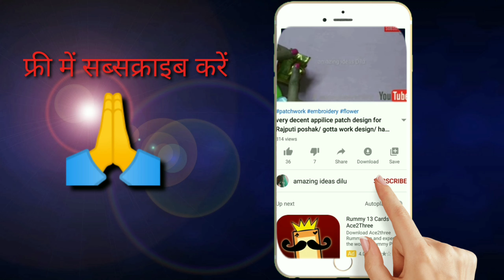gota embroidery/gota work/hand embroidery/ribbon work/golden work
gotta work embroidery ideas